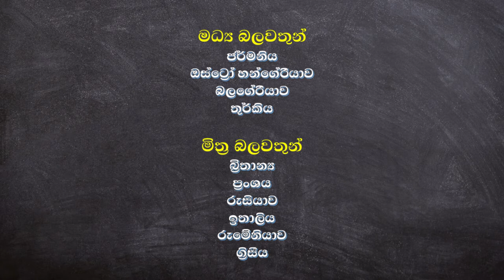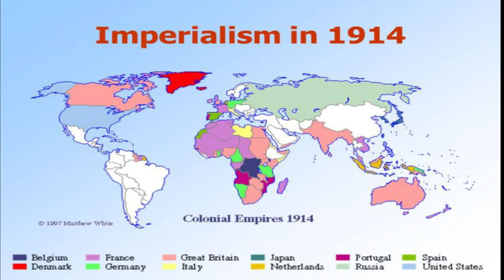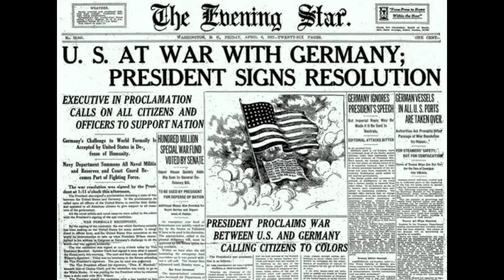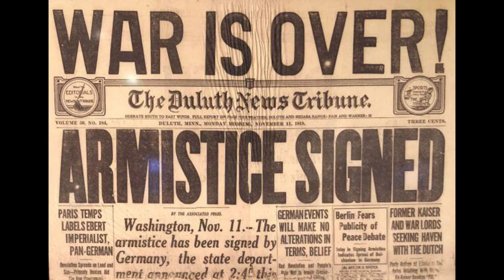World War I in Sinhala | පලමුවන ලෝක මහා සංග්‍රාමය (පලමු ලෝක යුද්ධය)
පලමුවන ලෝක මහා සංග්‍රාමයේ කතාව | History of World War I Sinhala Documentary
world war 1 Sinhala

The First World War started on 28 July 1914 with Austria declaring war on Serbia.
පලමුවන ලෝක මහා සංග්‍රාමය (පලමු ලෝක යුද්ධය) ආරම්භ වූයේ වර්ෂ 1914 ජුලි මස 28 වන දින ඔස්ටියාව විසින් සර්බියවට එරෙහිව යුද්ධ ප්‍රකාශ කිරීමත් සමගයි.